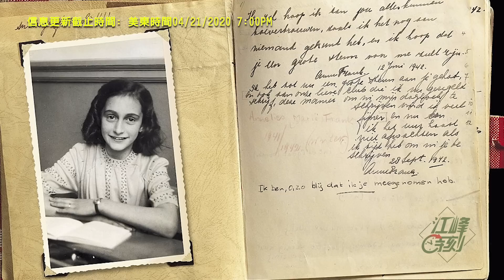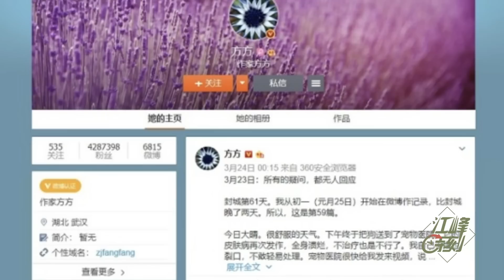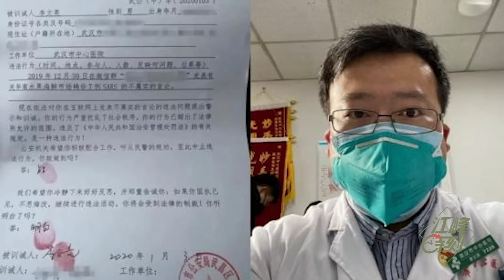習近平也有日記了？記錄那些比蜜還甜的日子；《方方日記》遭圍攻，“家醜不可外揚”之醜（江峰漫談20200421第159期）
方方日记 、習近平 日記、川普 日記都記錄了什麼？
Paypal捐款帳號： 因為我們是符合美國联邦501(c)(3)的非營利機構，美國的朋友，您的捐款可以獲得聯邦抵稅。
含三個欄目：
歷史上的今天：講出歷史真相，道出生命冷暖。
江峰漫談：蹭熱點，不蹭熱鬧；看新聞，更看門道。
川普推推推：通過推特總統，了解美國，了解正常人類秩序，一起為未來的中國尋找智慧和久違的神性。